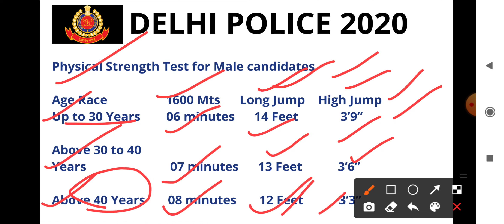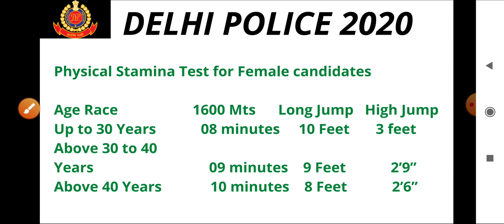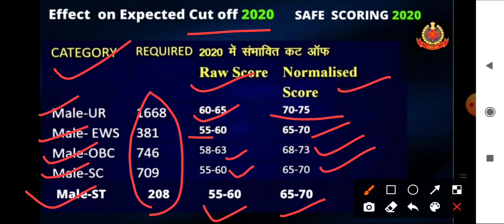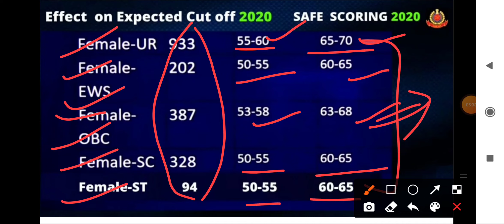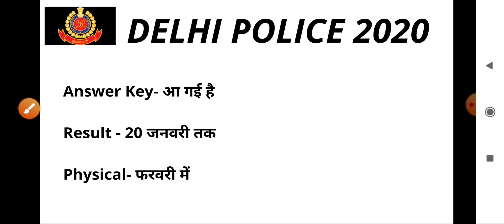SSC DELHI POLICE CONSTABLE NEW CUTOFF, ANSWER KEY RELEASED ||RESULT, PHYSICAL DATE , CUTOFF2020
SSC DELHI POLICE CONSTABLE ANSWER KEY RELEASED || RESULT, PHYSICAL DATE , CUTOFF2020